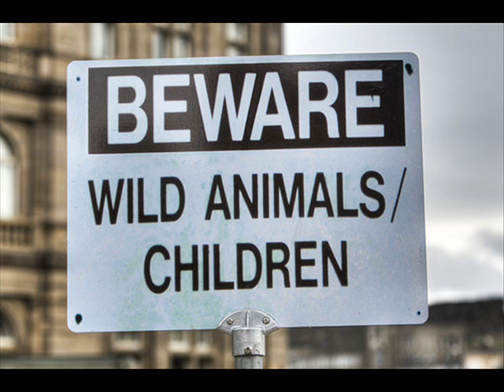Funny - Dirty Little Secret